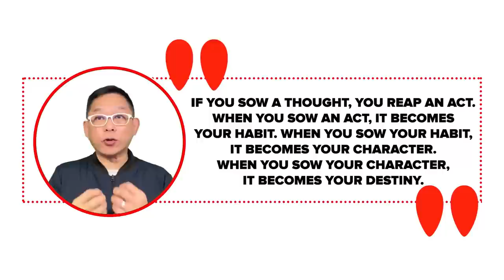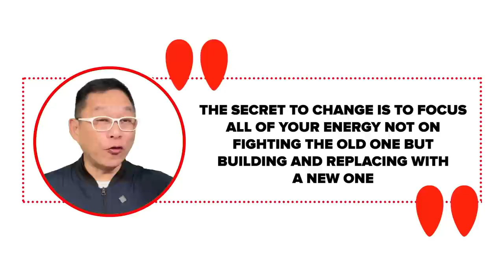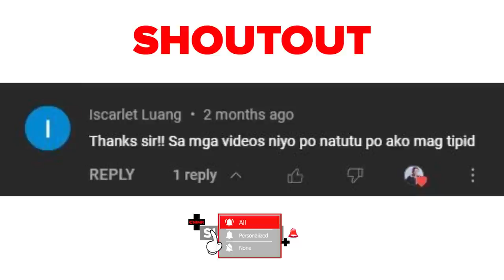Breaking the Chains of Unhealthy Money Habits | Chinkee Tan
Do you find yourself struggling with money and success, because of unhealthy money habits? Do you overspend, hoard, or avoid managing your finances, to the point that it's affecting your well-being and future? If so, it's time to break free from these limiting patterns, and find financial freedom and success, instead.

If you missed any of our break free series, you can still watch it by clicking this